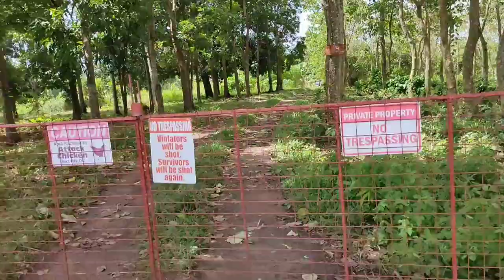BACOLOD CITY (Philippines) VLOG + PAGKAING PANG MAYAMAN + KANGKONG